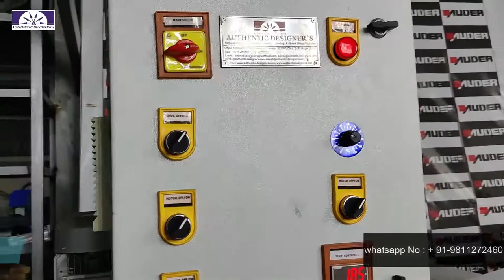Automatic Shrink Wrap Machine | Side Sealer System | Shrink Tunnel Machine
This Automatic Shrink Wrap Machine comes with Side Sealer System and Shrink Tunnel allowing the manufacturer a dynamic process. As within one machine you get the Shrink Wrap System, Shrink Sealing System and a Shrink Tunnel Chamber which allows the manufacturer a single chain operation as the product will go from the one side and comes manufactured from the another side.

For detailed information, contact via :

Talk to Customer Service Assistant : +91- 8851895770 / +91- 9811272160